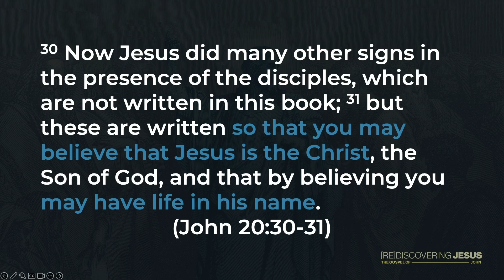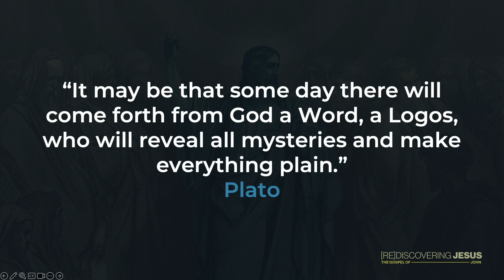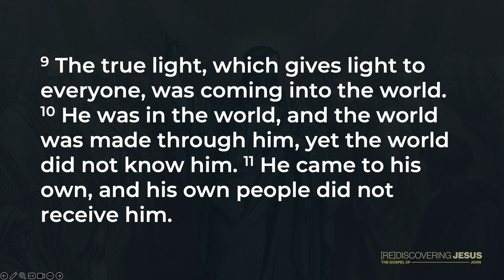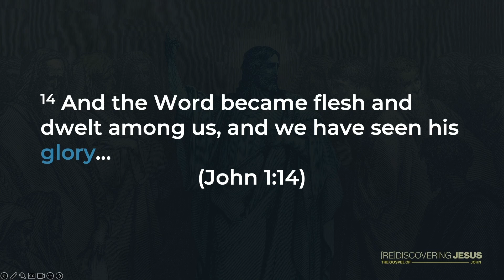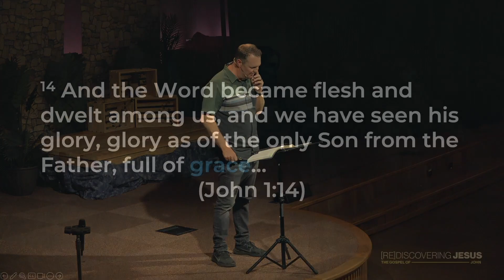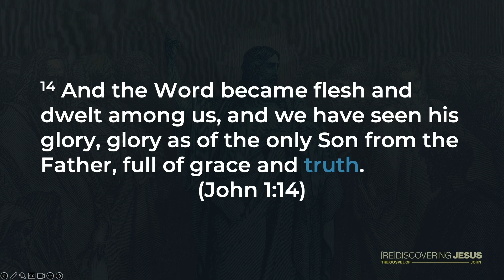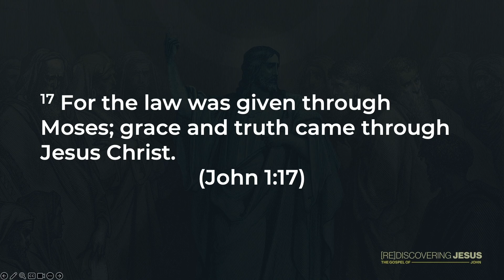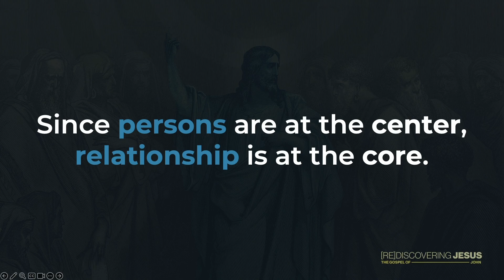Ryan Paulson: Family Camp Week 6 (1 of 4) 07-24-2023